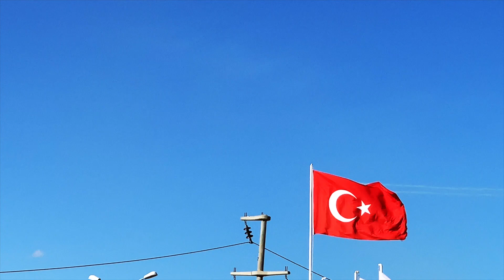SoloTürk - Gökyüzünde Kalp Çiziyor ❤️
SoloTürk 🇹🇷 gösterisinin üzerinden epey zaman geçti bu videolar eski telefonumun yedeğinden çıktı. Hızlıca montajladım hem backup hem hatıra olsun burada da dursun.